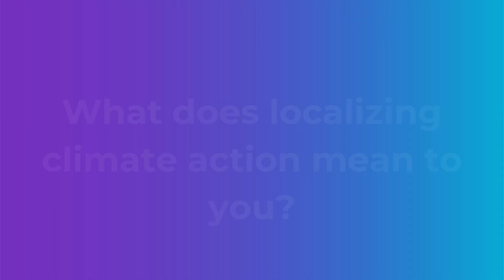Interview with Mary Maselina Harm from The Future Ancestors Program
We had the opportunity to speak with Mary Maselina Harm. Mary is a proud Samoan/ Chinese-Fijian passionate about the power of storytelling in creating social change. Mary is a Meanjin (Brisbane) based community organizer and co-founder of The Future Ancestors Program and is currently a campaign manager at 350 Australia.